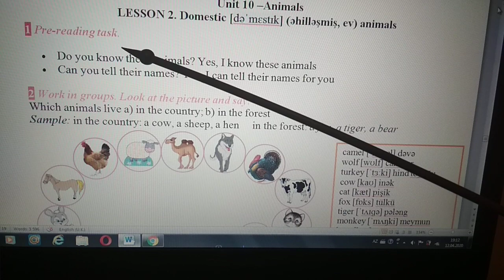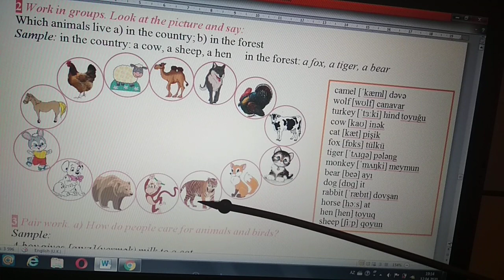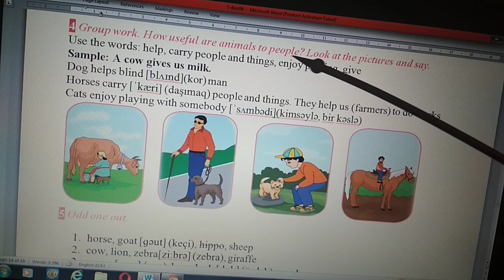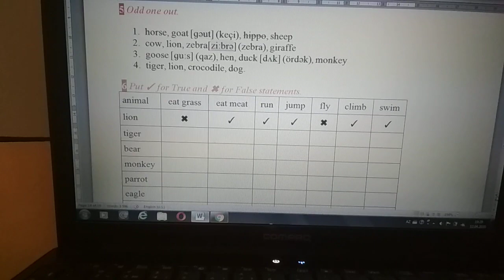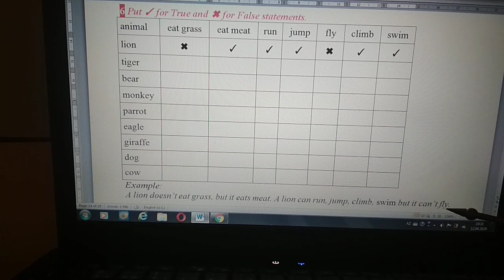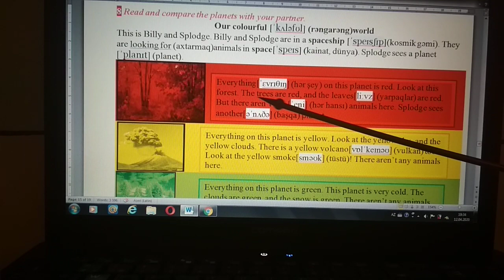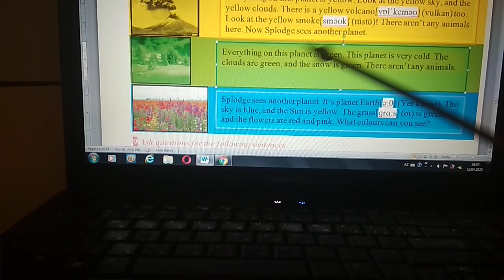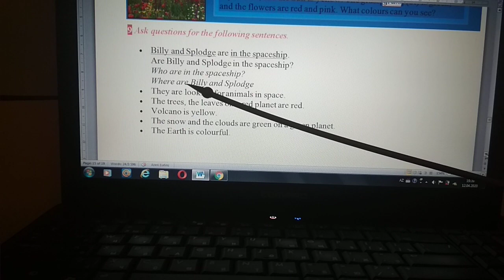5-ci sinif ingilis dili / Unit 10 / Lesson 2 / Domestic animals - Ev heyvanlari